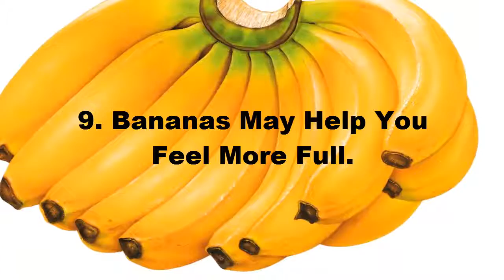health benefits of bananas | top 10 health benefits of bananas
In this video i have explained the health benefits of bananas. I hope you enjoy the video.
Bananas contain a good amount of insoluble fiber that travels through the digestive tract, sweeping up waste and producing bowel movements that are soft and easy to pass.